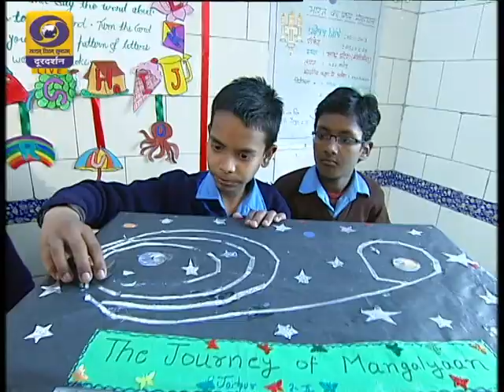Science fair, Central Zone,SDMC(2)